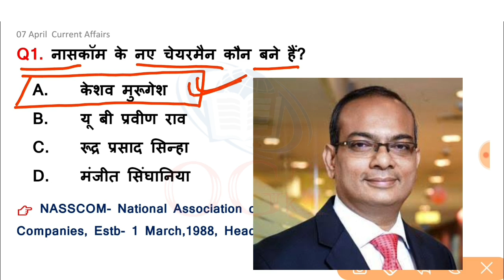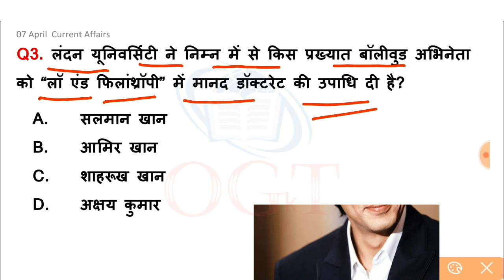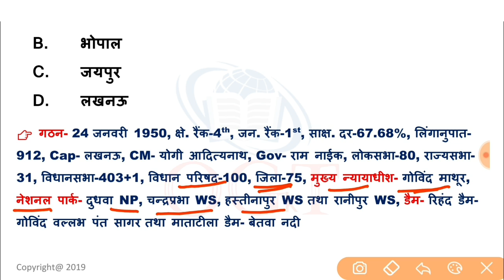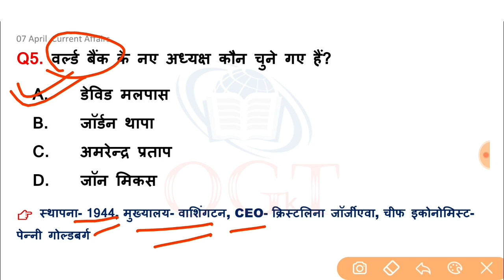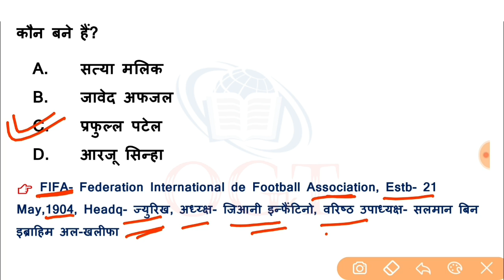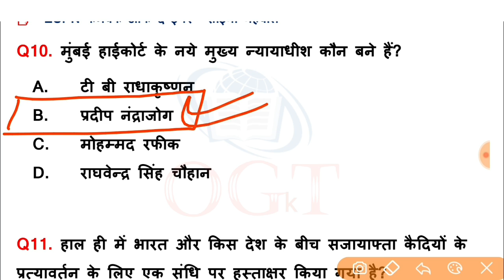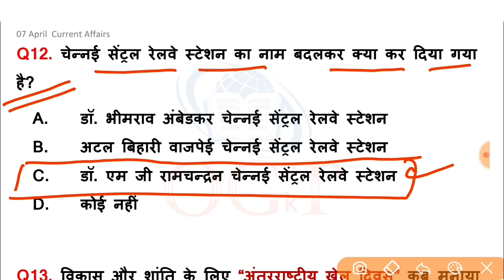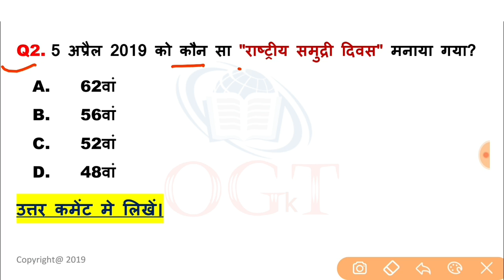CA- #309 | 7 April 2019 Current Affairs | Daily Current Affairs | Current Affairs in hindi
For PDF Please visit our Telegram 'Only Gk Tutor' ।
दोस्तों किसी कारणवश यहां से PDF हटाया गया है।